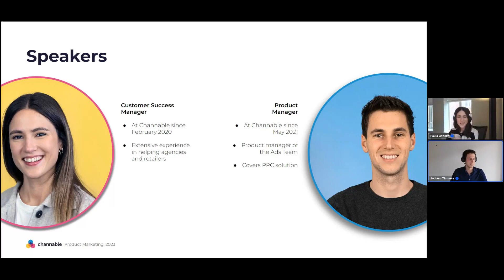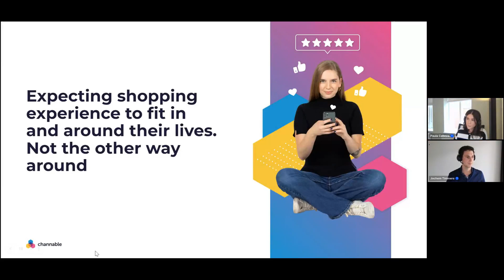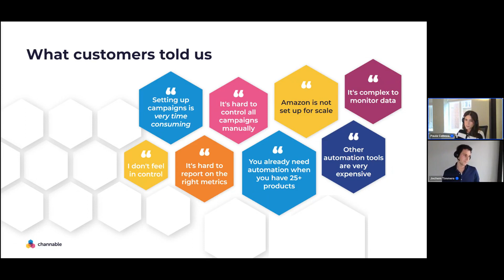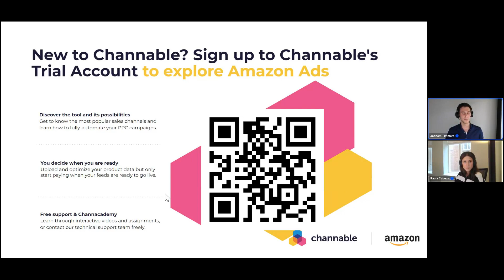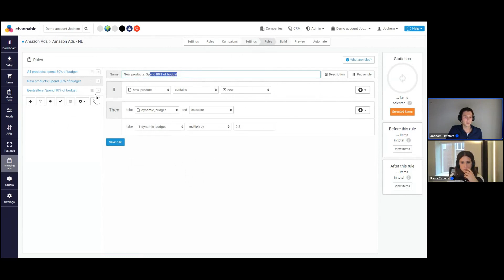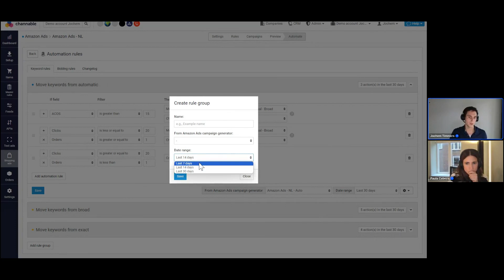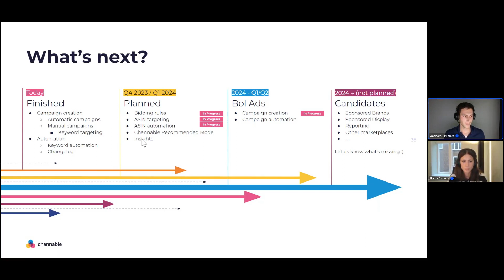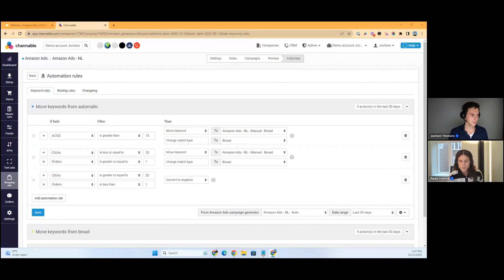Channable Webinar: LIVE Product Release Amazon Ads - Create and optimize Amazon Ads at scale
We empower you to reach your customers and increase online sales by managing and
optimizing your eCommerce product data and manage performance – in one platform.

Channable is a B2B SaaS platform that offers a fully integrated way to market your products online. We empower marketers and businesses to manage, scale, and optimize online marketing with powerful rules and overview connecting to over 2,500+ channels. Advertising on marketplaces like Amazon and Bol.com or feeds like Google Shopping and Facebook has never been easier.

On our Channel here you can find, industry news, tips, tutorials, how-to videos, walkthroughs, and new product announcements. We aim to provide you with the knowledge needed to get the job done and have fun doing it.

We help you by providing a self-service platform that automates your manual processes and allows for a faster, more flexible, and scalable way of work. We further help all our clients by providing first-class education, tutorials, demos, and support so you can thrive with our solution.

The eCommerce landscape is complex and constantly in motion. We add value to our customers at every interaction by helping you be in full control of your strategy and, ultimately, sell more online.